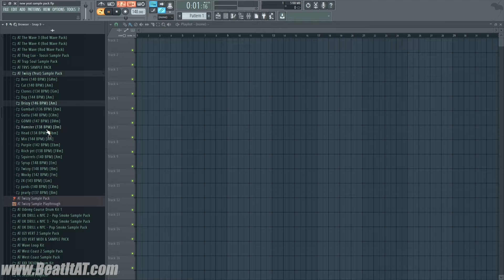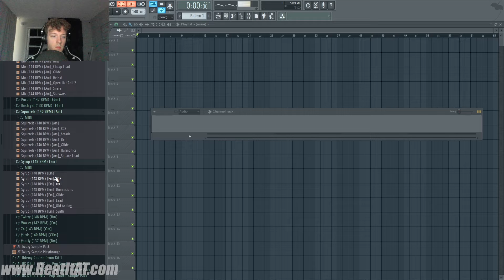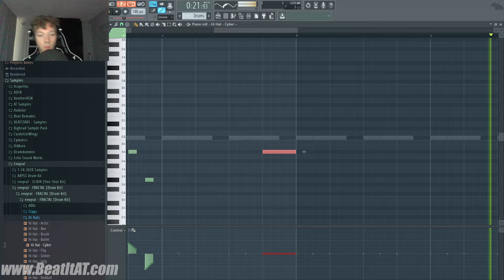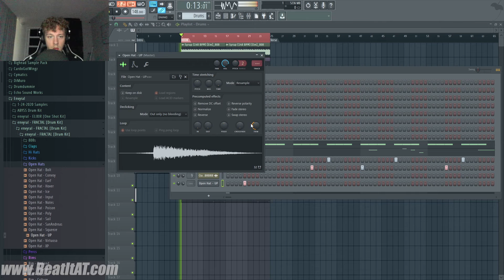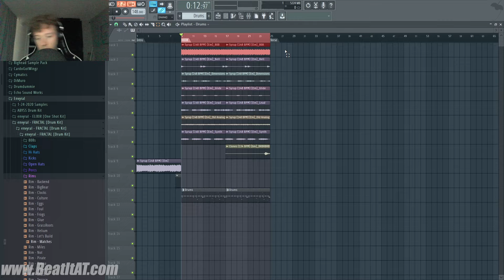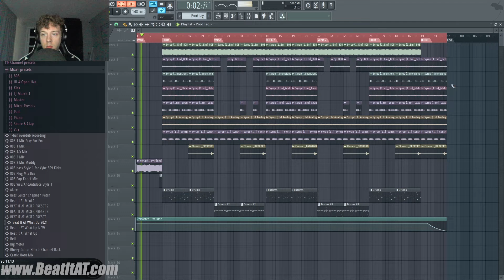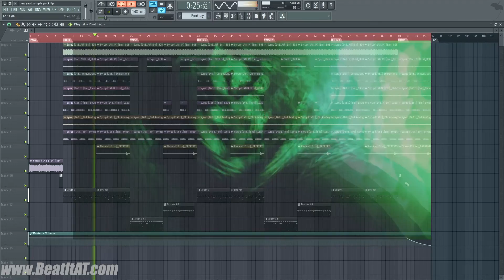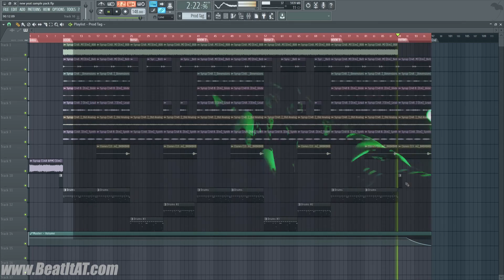BEST SAMPLES For YEAT Type Beats [Yeat Sample Pack]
Yeat Tutorial in FL Studio

Inside the AT Twizzy Sample & MIDI Kit:
20 new original melody compositions, 1.1 GB+ in file size. Get loops & melody compositions that are perfect for making Yeat type beats.